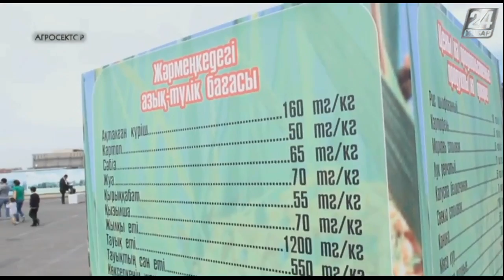Агросектор. Қызылорда облысының жәрмеңкесі